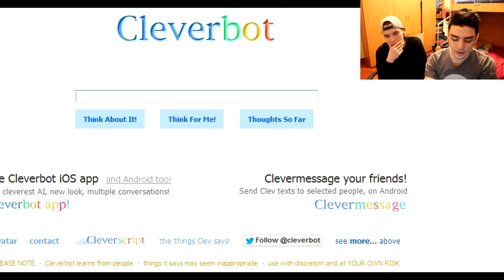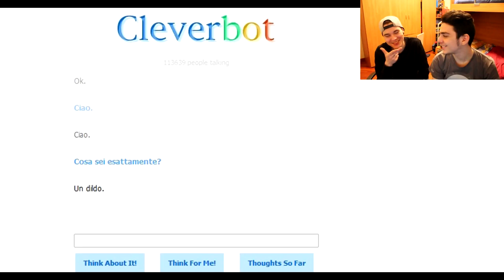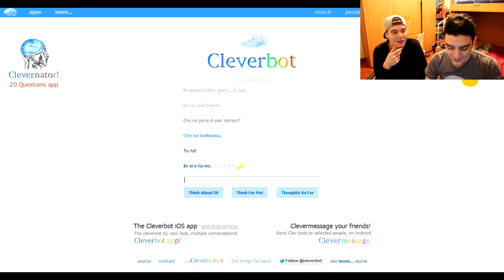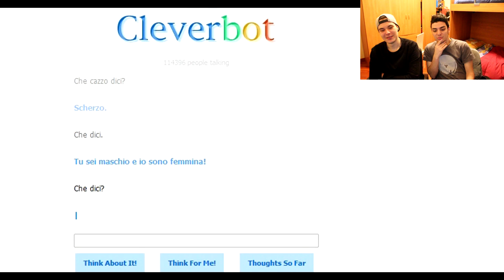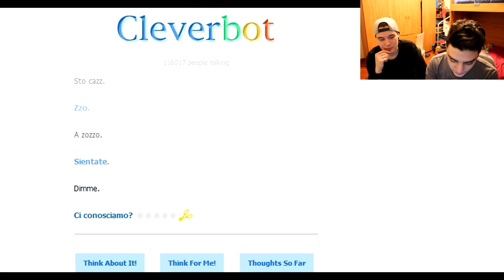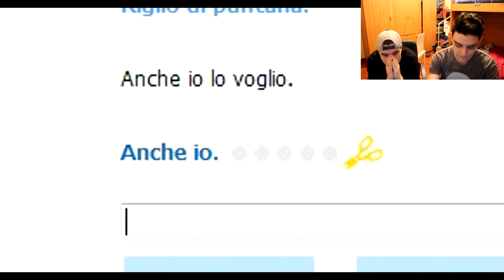CLEVERBOT E ROCCO SIFFREDI!!